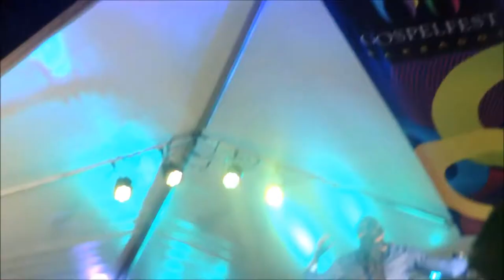Positive "Blessing after Blessing" @ One Awesome Day Gospelfest 2015